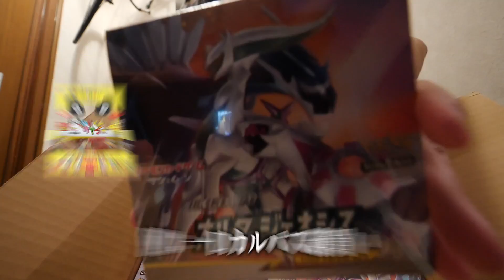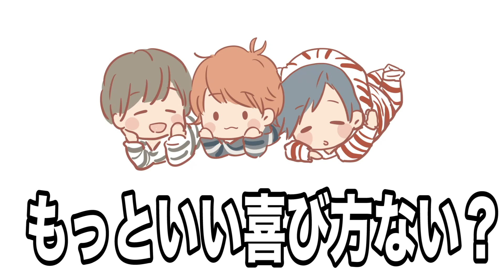24時間永遠に同じ誕生日プレゼントもらうドッキリwww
そぞれのTwitterも!

次男の「こう」がメンバーとして加わってもらっています。